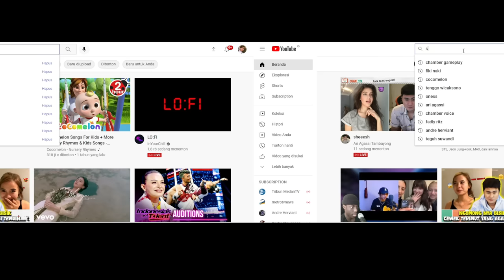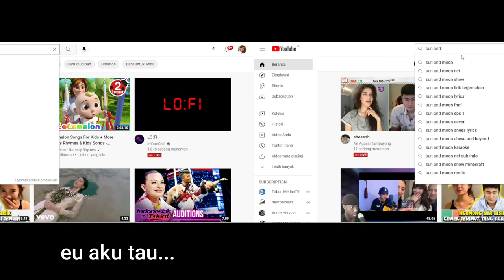Nyanyi lagu berbagai bahasa Di OmeTV | SINGING REACTIONS